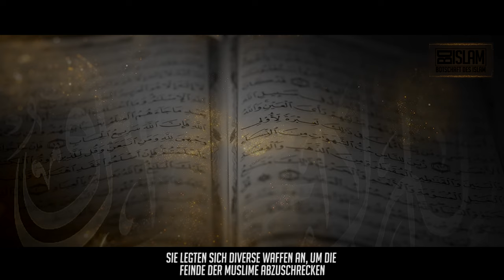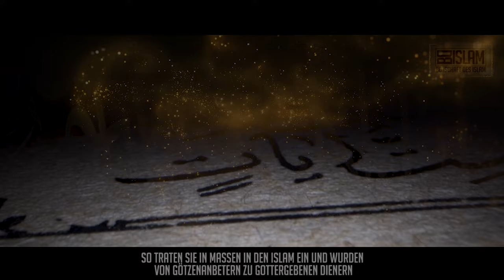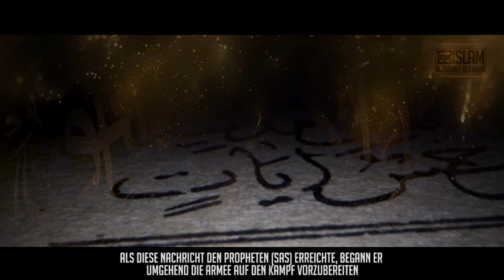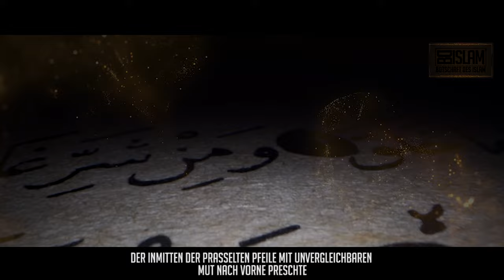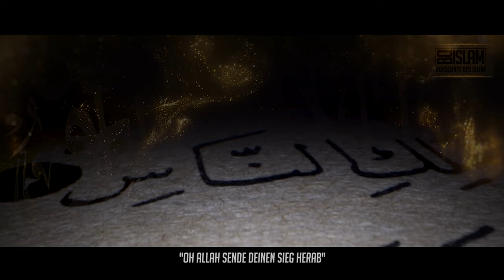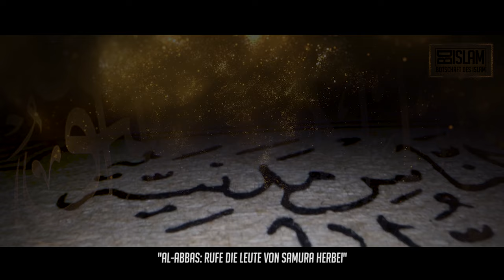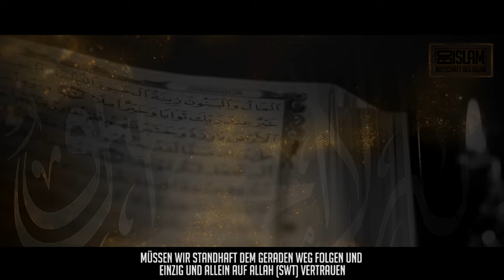Schicksalsweg des Propheten (sas) ᴴᴰ ┇ Episode 3 ┇ BDI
Liebe Geschwister. Wir wünschen euch viel Spaß mit der dritten Episode unseres Ramadan Specials: "Schicksalsweg des Propheten (sas)".  Jeden Freitag Nacht veröffentlichen wir eine Folge.